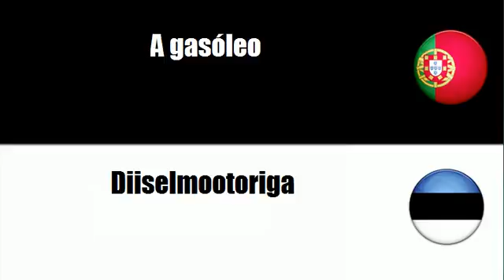Aprenda vocabulário Estoniano # Tema = A gasóleo